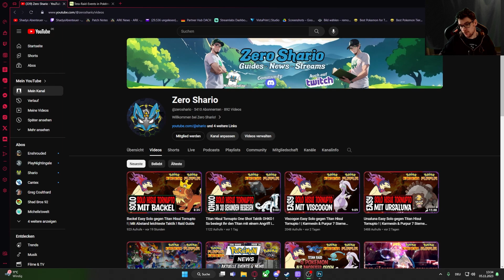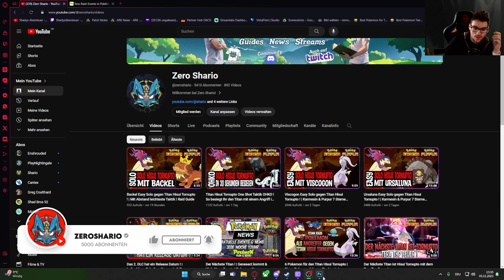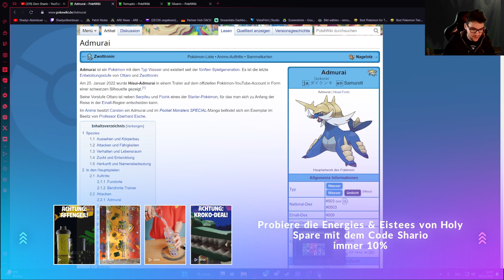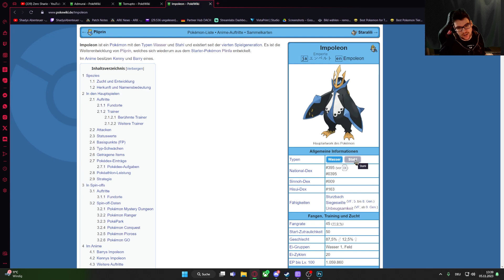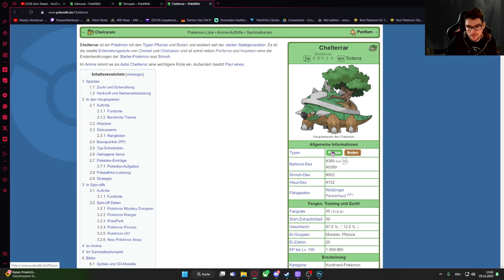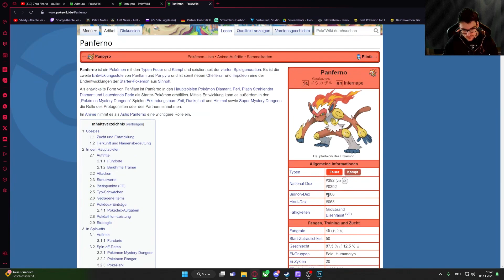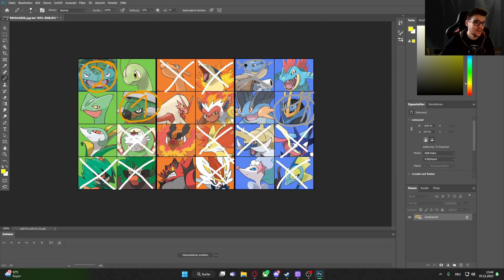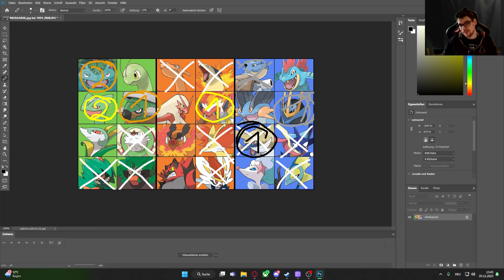Sind das die letzten 4 Titan die noch fehlen ? Elektro - Boden - Unlicht - Stahl | Meine Vorschläge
Uns fehlen Aktuell noch 4 Titanen und das sind die folgenden Typen.
Unlicht - Stahl - Boden - Elektro
Dafür würden nicht viele Pokemon in frage kommen. Wir schauen uns mal an welche Pokemon das sein könnten.